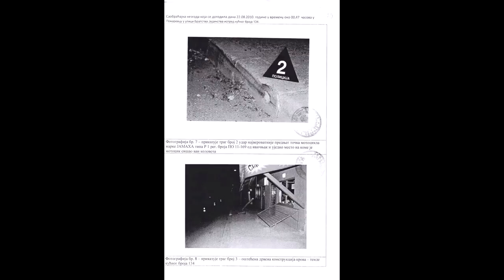Milan Mitic 1 u 10 Miliona - Ispovest suvozaca